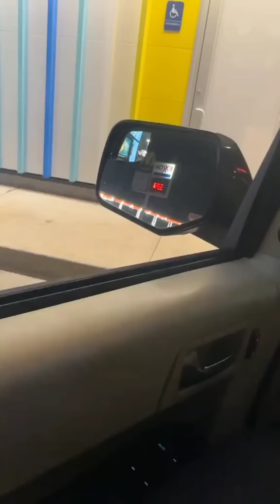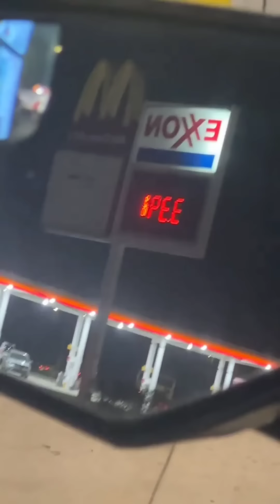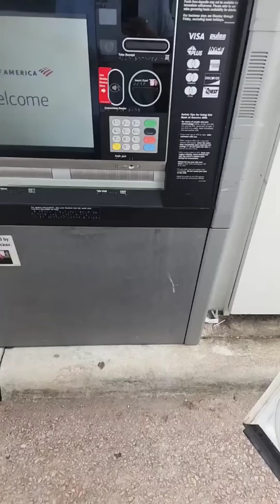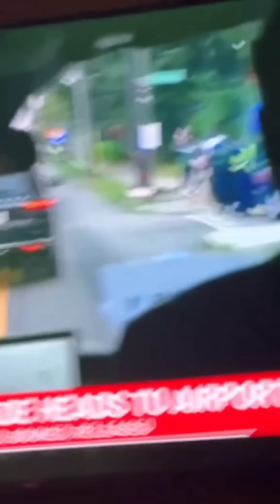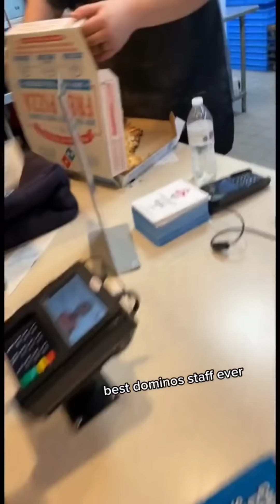Tiktoks that my friend sent me from jail 😂